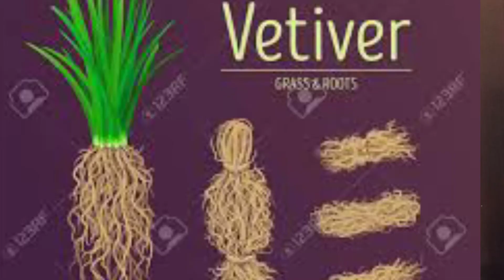Black Oud vs White Oud || Honest Review urdu/Hindi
Zescent perfumes

oudperfumereviewurdu/hindi

Wellcome to oud lover family here i have such a brilliant oud in my collection.
I can suggest and and describe to my friends about Oud and also many other perfumes and attars
So stay conected stay tune.

Shope link
Khushbo Bazar

Black Oud vs White Oud || Honest review urdu/Hindi || Zescent perfumes

What is white oud?
What does white oud smell like?
Is White Oud unisex?
Why does oud smell so bad?
What does Black oud smell like?
What kind of smell is oud?
What is the best oud?